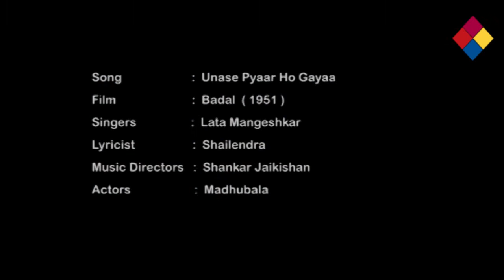Unase Pyaar Ho Gayaa / Badal 1951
Unase Pyaar Ho Gayaa
Badal 1951
Lyrics of Unase Pyaar Ho Gayaa - उनसे प्यार हो गया
unse pyar ho gaya unse pyar ho gaya
dil mera kho gaya dil unka kho gaya
dil dil se mil gaya
dil dil se mil gaya unse pyar ho gaya

dard mitaye tune teer chubha ke
aag bujhai ik aag lagake

naino se nain mile badale zamane
samajhe samajhne wale aur na jane
aur na jane koi aur na jane

ulfat ki dekho kaisi ajab kahani
aaye na badal phir bhi barasa hai pani